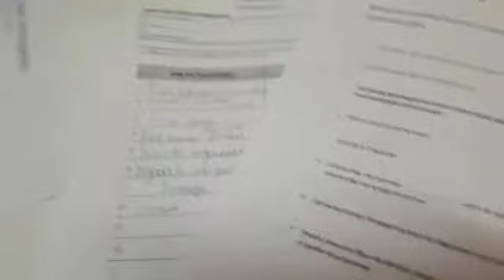Vlogmas Jour 18🎅préparation souper gastronomique (Lundi 17 décembre 2018)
*Vlogmas*🦌🎅
Nouvelle horaire de vidéo pour décembre
1 décembre au 31 décembre 2018
Lundi: 7h
Mardi: 7h
Mercredi: 7h
Jeudi: 11h
Vendredi: 11h
Samedi: 11h
Dimanche: 11h
N'oublie pas d'activer la cloche!

Questions fréquentes:
Habitez vous ensemble: oui
Votre âge: max: 21 marieso: 17
Depuis combien de temps etres vous ensemble: 8 mois
Notre date: 22 février 2018